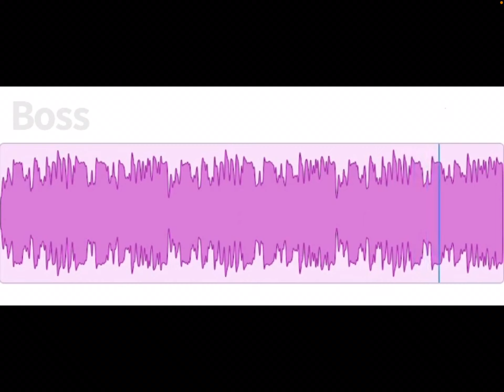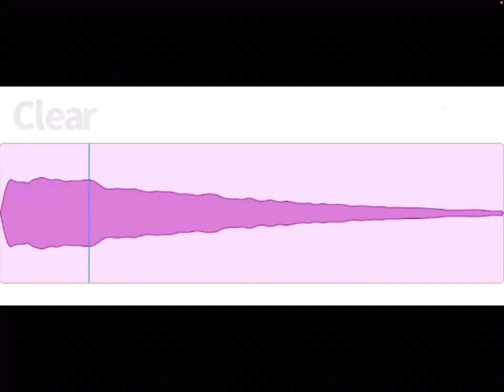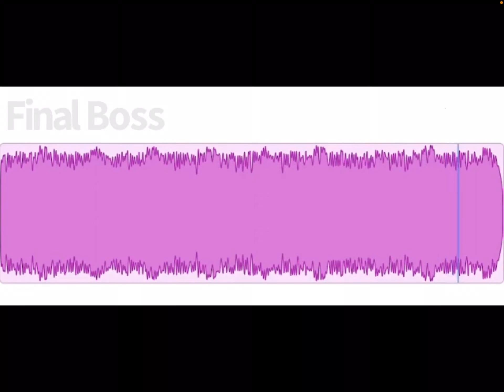Peggy boss pt 1